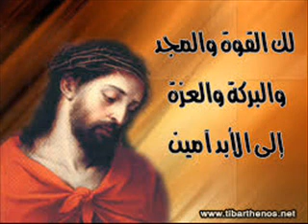بيحبناننور ربنا يسوع -من ترانيم مدارس الأحد